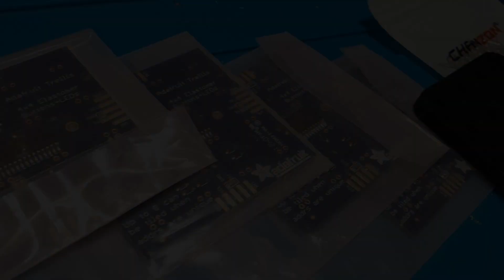PREPARING ADAFRUIT TRELLIS THE 64 BUTTONS MATRIX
ADAFRUIT TRELLIS MATRIX

00:00 3mm Leds Soldering
01:17 Preparing to solder 4 pcb
02:12 Solder 4 Matrix together
03:29 Jst 2.54 Connector
04:50 Don't forget the pad for adressing